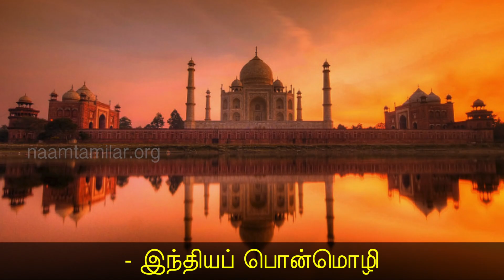10-03-2018 நாளும் பல நற்செய்திகள் - 272 | பகுதி - 02 | Seeman Naalum Pala NarSeithigal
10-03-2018 நாளும் பல நற்செய்திகள் - 272 | பகுதி - 02

ஒரு மனிதனை மதிப்பீடு செய்ய அவன் அளிக்கும் பதில்களை விடக் கேள்விகளால் தீர்மானி!

சிந்தனை இல்லாத மனிதனும் சிறகுகள் இல்லாத பறவையும் உயரத்தை அடைய முடியாது!
- அறிஞர் சாக்ரடிஸ்

பிறரை வெல்பவன் புத்திசாலி!
தன்னை வெல்பவன் ஞானி!
- இந்தியப் பொன்மொழி

ஒரு நூலகத்தையும் ஒரு தோட்டத்தையும் வைத்திருக்கும் ஒருவருக்கு வேறொன்றும் வேண்டியதில்லை!
- சிசரோ

ஒரு மனிதனுக்குத் தைரியம், தன்னம்பிக்கை, நல்லொழுக்கம் இவற்றை ஒரு நல்ல நூல் கொடுத்துவிட முடியும்
- ஏ.ஜே. நாசர்

சீமான்
தலைமை ஒருங்கிணைப்பாளர்

நாம் தமிழர் கட்சி - அதிகாரப்பூர்வ காணொளிகள் | செந்தமிழன் சீமான் காணொளிகள் | வீரத்தமிழர் முன்னணி

Naam Thamizhar Katchi Official Videos | Naam Tamilar Katchi Seeman Latest Speech 2018 | Naam Tamilar Seeman Full Speech HD | Naam Tamilar Party Latest News | Seeman Latest Speech 2018 | Seeman Funny Speech 2018 | Seeman Angry Speech 2018 | Seeman VeeraTamilar Munnani Speech 2018 | Seeman General Meeting 2018